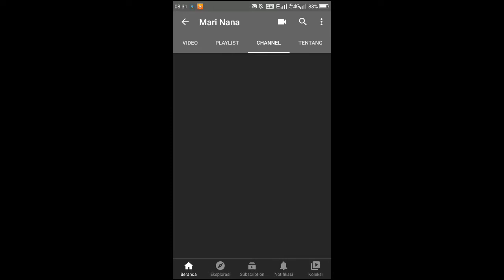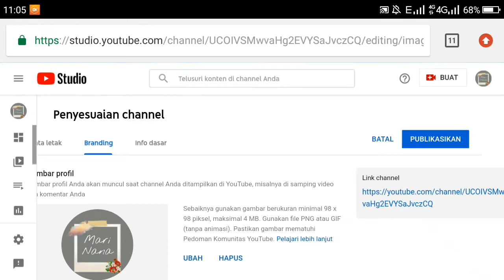Cara Menambahkan Sampul YouTube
Hallo semuanya

Assalamualaikum wr.wb

Kali ini aku mau ngasih tau ke kalian gimana sih caranya menambahkan sampul YouTube.

So, buat kalian yang penasaran stay tune terus ya.

Terima kasih

Wassalamu'alaikum wr.wb